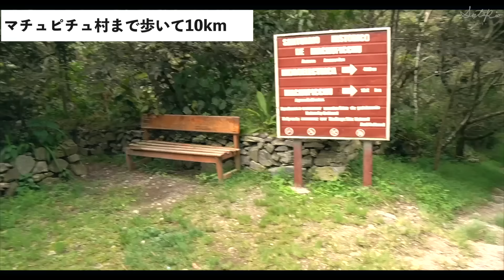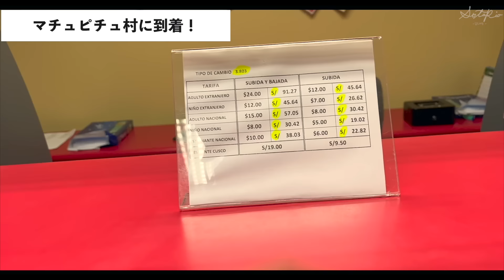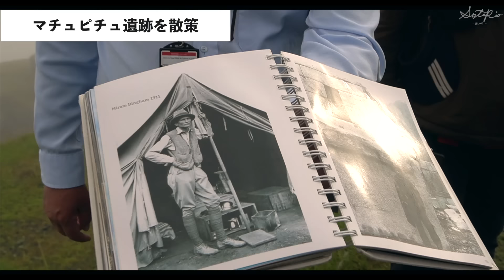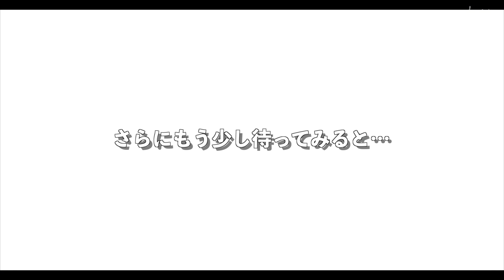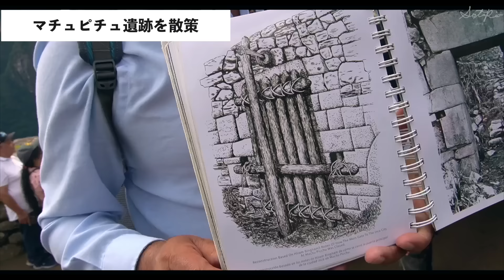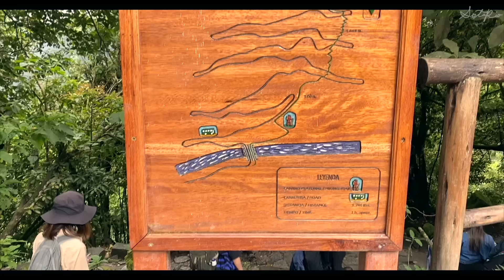【世界遺産】念願のマチュピチュ遺跡1泊2日！土砂災害で大変なことに…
こんにちは、そたりおです！

今回の動画では念願のマチュピチュにやってきました！！

見たかった世界に行ってきました😊